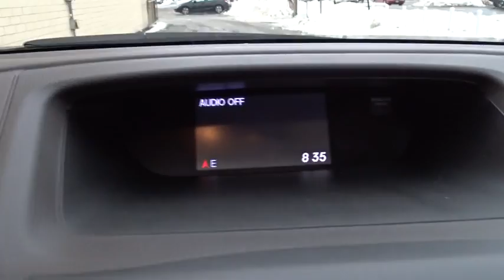2014 Honda CR-V Countryside, La Grange, Oak Lawn, Orland Park, Hinsdale, IL K3752A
2014 Honda CR-V

Continental Honda
5901 La Grange Road

Call for special pricing *Certification fee included in sales price!* New Arrival! *This CR-V is Certified!* This 2014 Honda CR-V EX-L Includes *a Multi-Point Inspection* *Bluetooth* *Steering Wheel Controls* *Satellite Radio* *Aux Audio Input* *Back-up Camera* *Leather Seating* *Heated Seats* *AWD* *Stability Control* *Sunroof/Moonroof* *This Honda CR-V gets great fuel economy with over 30.0 MPG on the highway!* *Please let us help you with finding the ideal New, Used, or Certified vehicle.along with getting you the best prices and incentives available and explaining the purchase, lease, and financing options.* *Our vehicles are value priced and move quickly. Be sure to call us to confirm availability and to schedule a hassle free test drive! We are located at: 5901 South La Grange Rd, Countryside, Illinois 60525.*